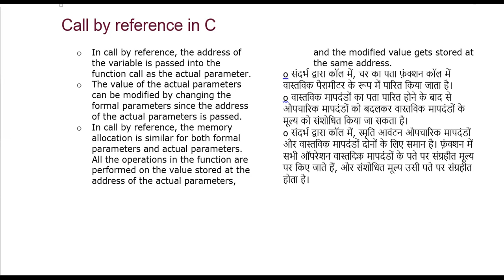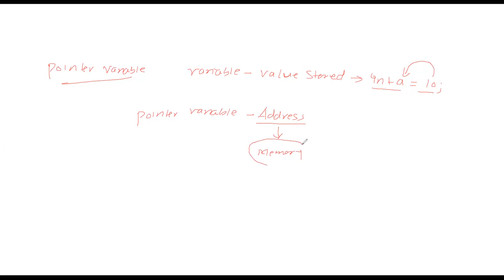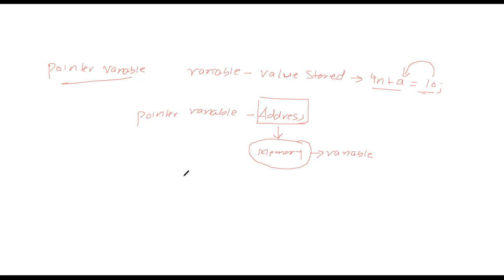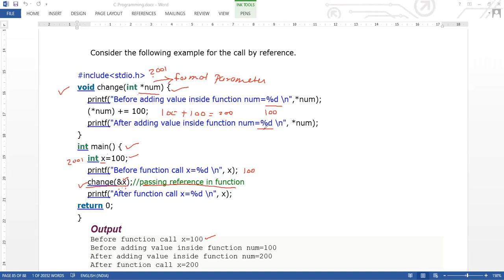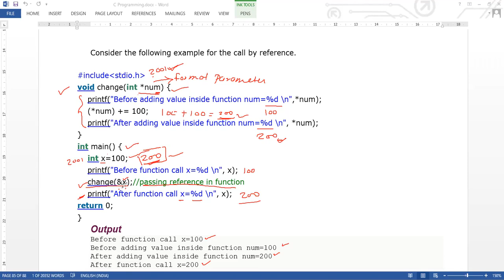8 DEC 2020 CALL BY REFERENCE IN C